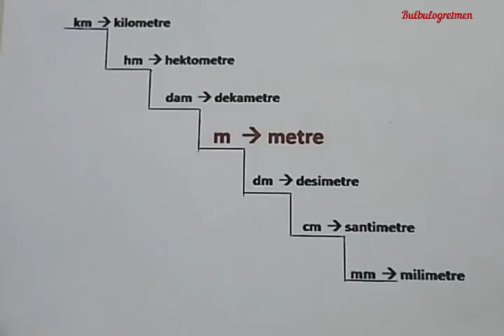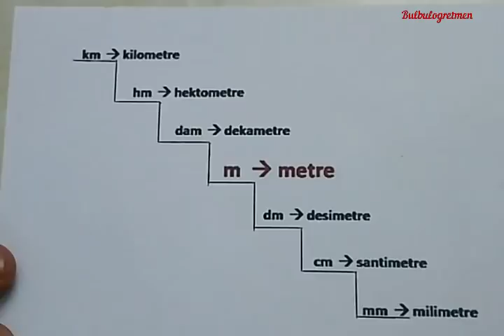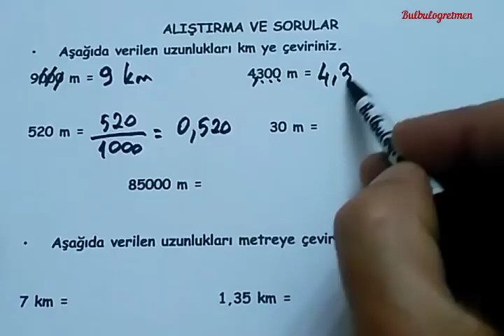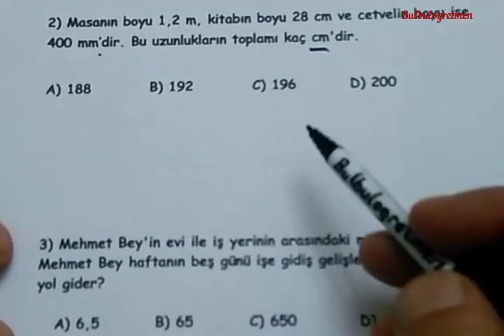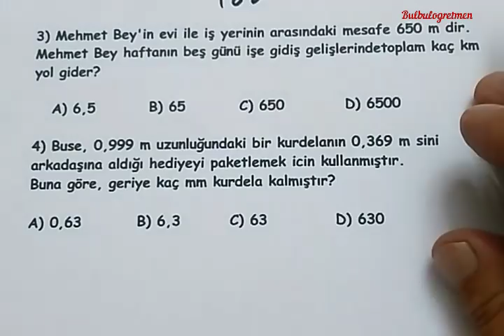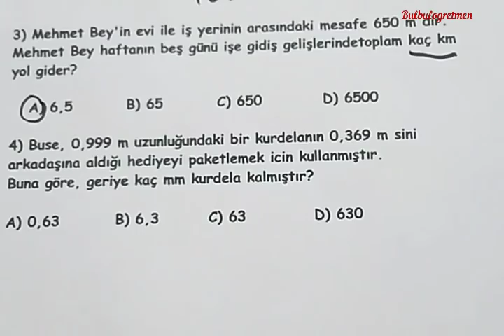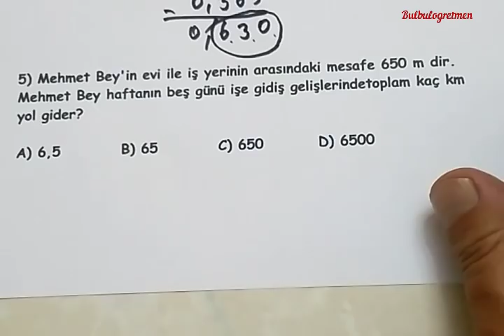5.sınıf matematik Uzunluk Ölçüleri konu anlatımı, alıştırma ve problemler